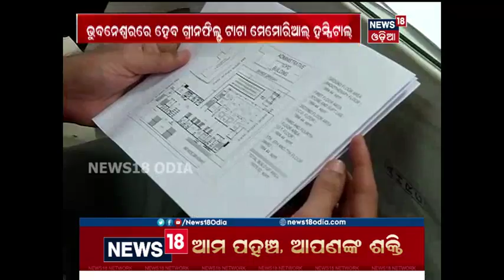Odisha govt. to spend Rs 1000 Cr for affordable cancer care in the state | News18 Odia